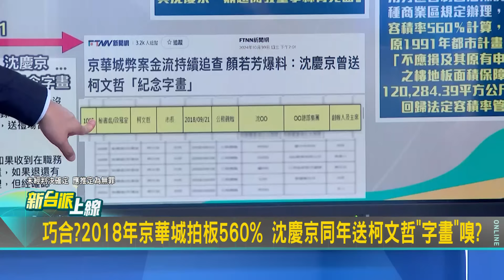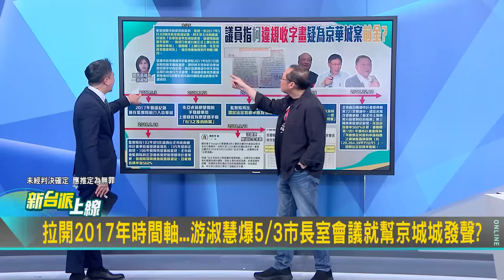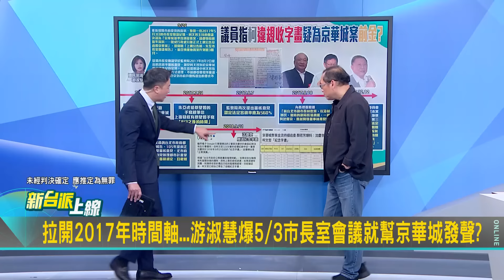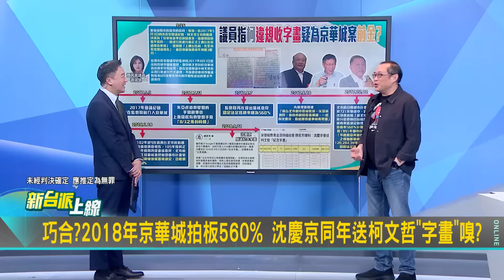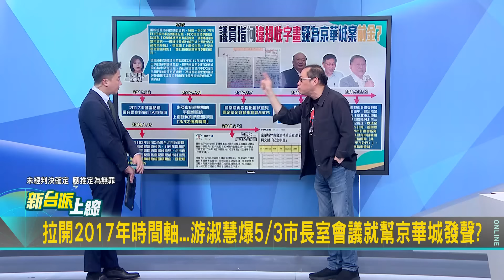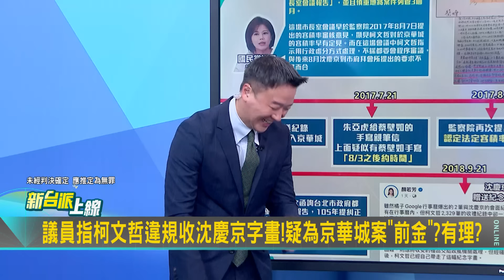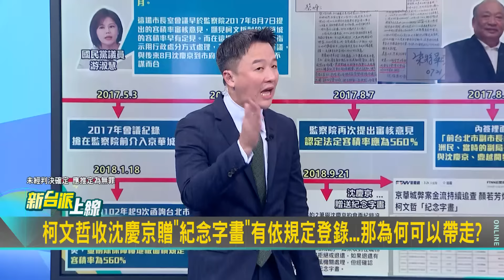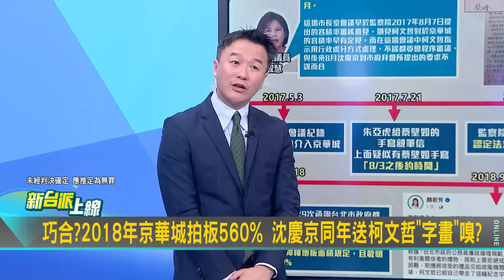【精彩】吳靜怡酸柯「在清廉.貪婪間跳恰恰」! 議員指柯違規收沈慶京字畫 吳靜怡唱歌虧柯「換換錢」 歪樓討論皓戀情虧:可送皓字畫「早生葛瑞絲」｜李正皓 主持｜【新台派上線】20241031｜三立新聞台